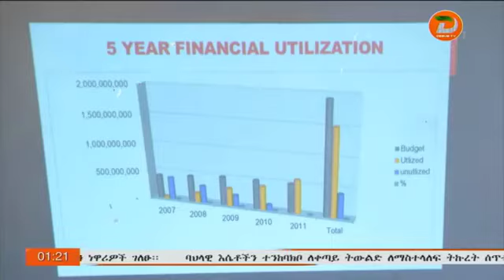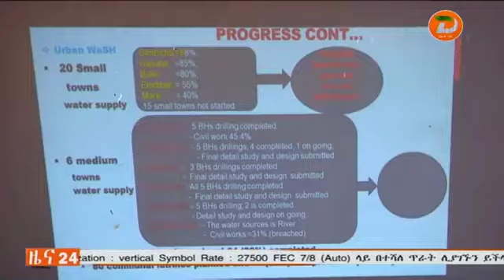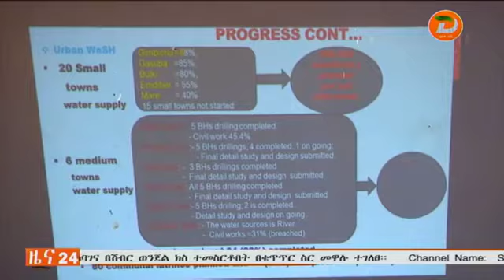አሀዳዊ ዋን ዋሽ በሚፈለገዉ ልክ እንዳይተገበር ማነቆ የሆኑ ጉዳዮችን የደቡብ ክልል ዋን ዋሽ ማስተባበሪያ ጽህፈት ቤት አስታወቀ